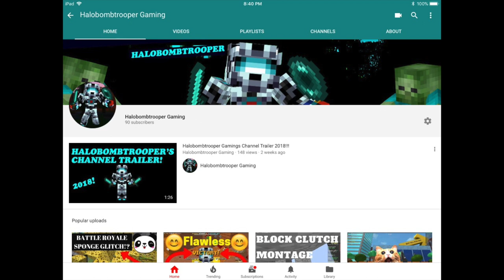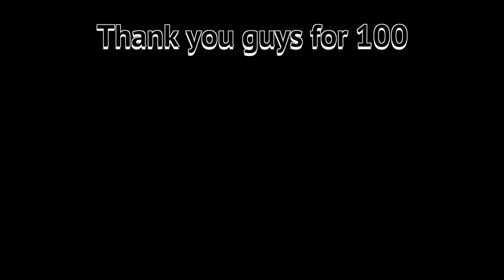Minecraft-100 SUBSCRIBER SPECIAL!!!!!!!!! (Thank you so much!) montage -Hypixel Skywars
Thank you guys so much you are all awesome!!
this was amazing. :D
can't wait till 1,000 :D
Can we get 20 like's for such a amazing accomplishment??!?!?

🎵 MUSIC

💩 What I use to Make Videos:

I use my Apple Mini and my blue yeti microphone. I edit using Final Cut Pro